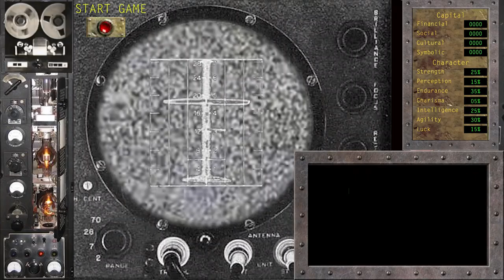This Is Wrong Official Video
This is the first video from the Failing Upwards album by Zag-T released on January 2nd 2023.
The videos will be released weekly between now and March. - please follow!
This track features:
Drums: Winston Clifford and Jas Kayser
Bass: Jimmy Martinez
Guitar: Zag-T
Piano: Janette Mason
Saxes: Clare Hirst
Trumpet: Claude Deppa
Violin: Agata Kubiak-Kenworthy
Vocals, additional programming and mixing: Zag-T